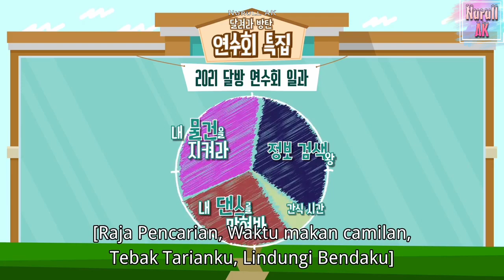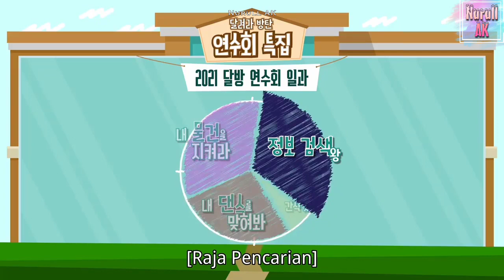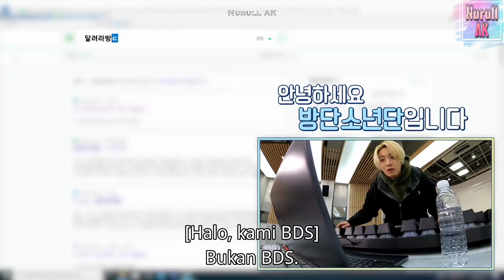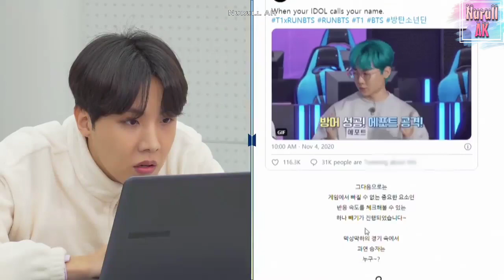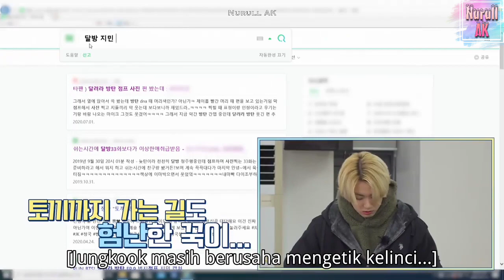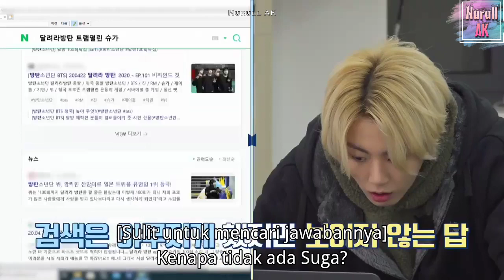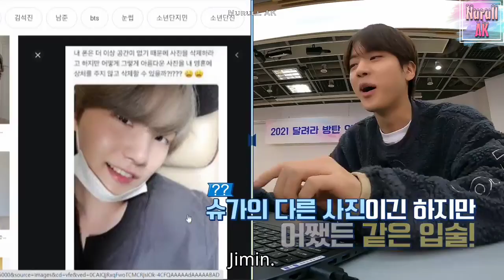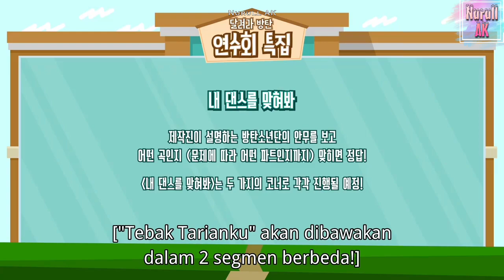[ INDOSUB ] RUN BTS! 2021 - EP.133 | FULL EPISODE